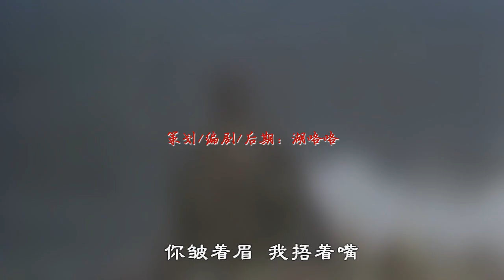淮秀帮创意配音《一人分裂西游记之雾霾——敢问路在何方》